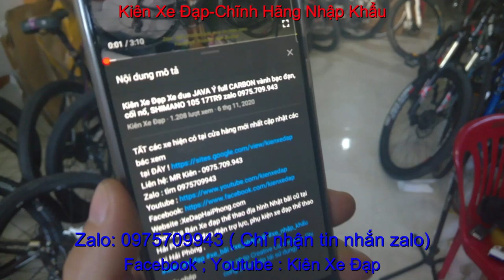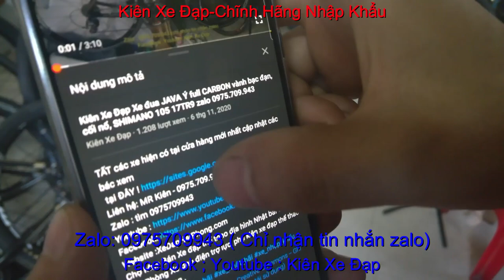Kiên Xe Đạp xe đạp địa hình GIANT XCR 3700 giá SOLD zalo 0975709943